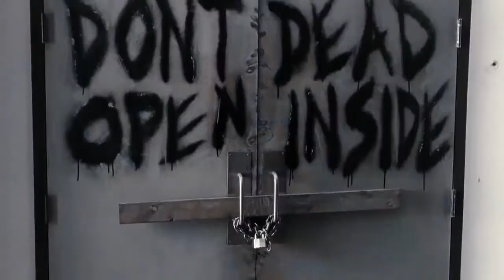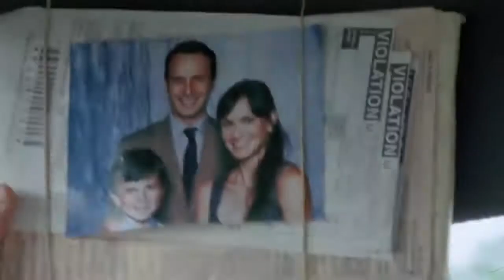The Walking Dead-Bad moon rising